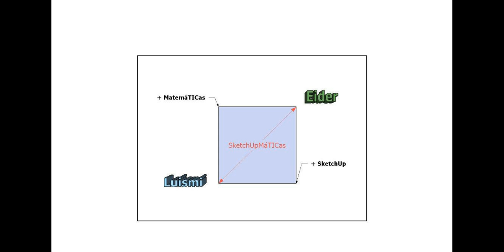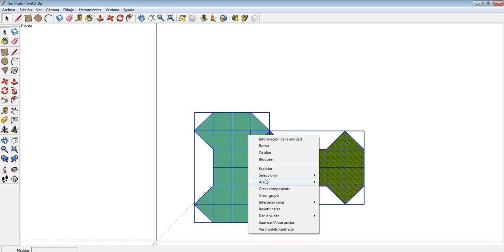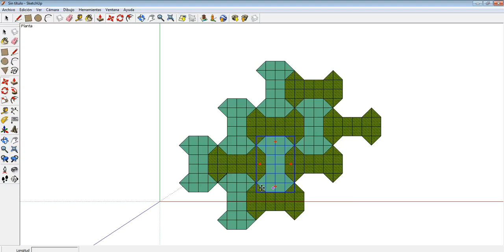Proyecto SketchupMáTICas - Construcción: "el hueso" nazarí con SketchUp (Parte 2)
Construcción: "el hueso" nazarí (Parte 2) Recubrimiento (teselación) del plano a partir de la unidad base (tesela)
El presente material forma parte de SketchUpMáTICas, un proyecto realizado por:
(+) Eider Antxustegi-Etxarte Aranaga - Vizcaya (Euskadi)